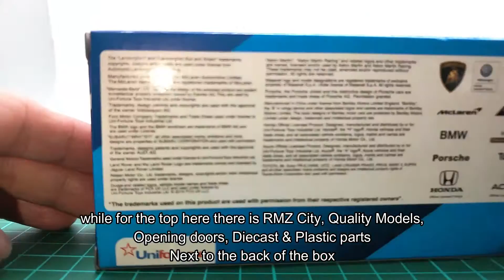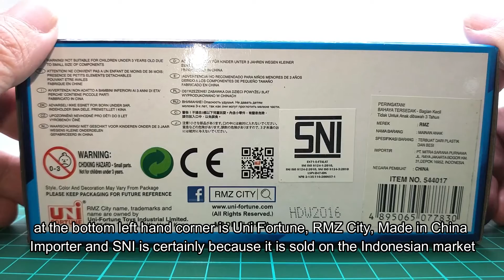RMZ City Volkswagen Beetle Metalic Yellow Miniatur diecast mobil VW kodok Beetle Kuning Bumble bee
Film Bumblebee tahun 2018 menggunakan Volkswagen Beetle 1967 warna kuning [Bumblebee]

Kondisi Dus Mungkin Kurang Mulus ya, barang 100% baru Membeli berarti setuju

RMZ City Adalah Diecast dari Produsen UniFortune Pabrik China berlisensi resmi dari pabrikan mobil yang di Replika

Spesifikasi RMZ City Skala 1:32
- Bahan Terbuat dari besi dan Plastik
- Detail cat sangat baik
- Sangat Mirip dengan mobil aslinya
- Ukuran lebih kurang panjang 12cm lebar 5cm dan tinggi 4cm
- Ban bisa berputar dan terbuat dari Karet berkualitas
- Free Wheels (tidak menggunakan baterai)
- Pintu Mobil bisa dibuka

Tomica Indonesia